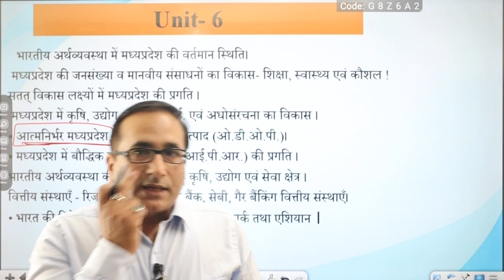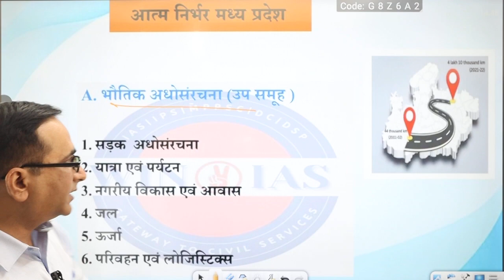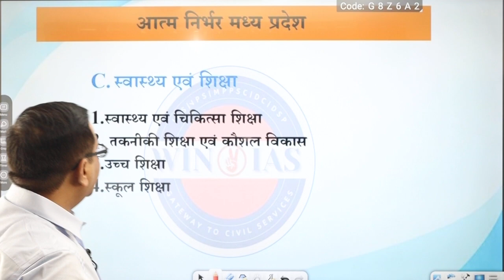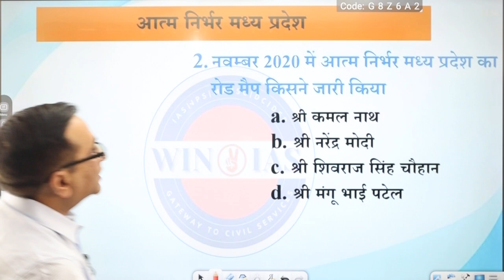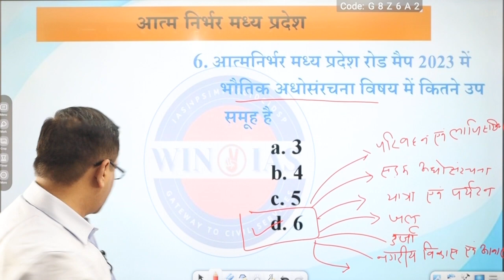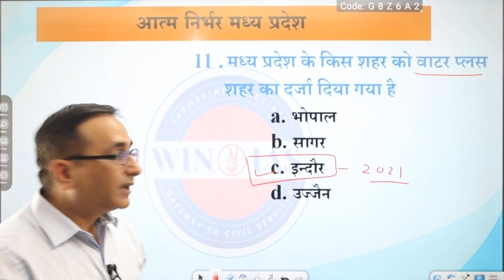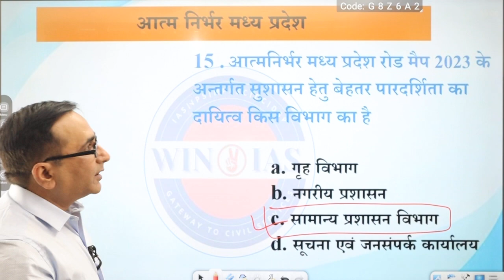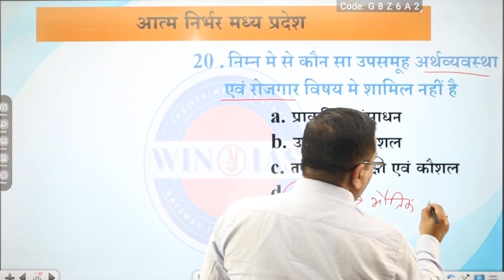UNIT 6-UNIT-6 आत्मनिर्भर मध्य प्रदेश . LEC-3 ।CONCEPT & MCQ SERIES।BY BHUPENDRA SIR।mppscpre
MPPSC 2024 PRE के लिए नए SYLLABUS पर आधारित MCQ SERIES के अंतर्गत इस विडिओ मे UNIT 6 के टॉपिक 'आत्मनिर्भर मध्य प्रदेश ' से संबंधित आंकड़ों को CONCEPTS के साथ डिस्कस किया गया है mp mppscnewsyllabus#mppscpre#mpeconomy#sdg#mppscpre2024#आत्मनिर्भर मध्य प्रदेश#mp